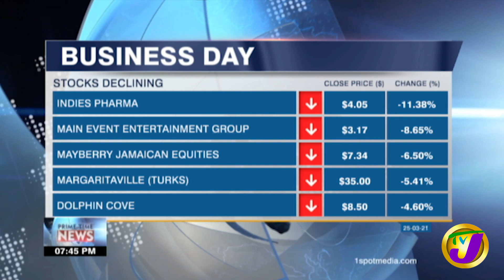Carib Cement Defends Pricing | TVJ Business Day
Caribbean Cement is defending its pricing amid concerns that cement cost is rising.